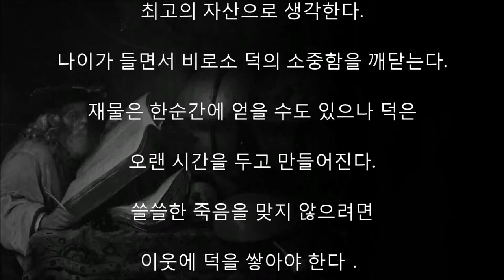모차르트의 장례식에는 유족이 단 한명도 없었다?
칼뱅의 가장 훌륭한 제자로 존 녹스가 꼽힌다.

존 녹스는 31세에 결혼했으나

9년만에 아내와 아들을 잃었다.

체력이 약했던 그는 초인적인 힘을

발휘해 왕성한 집필활동을 벌였다.

그는 묘비명이 없는 무덤에 묻어달라는

유언을 남기고 55세에 세상을 떠났다.

사람들은 '오직 그리스도'를 외치며

덕을 쌓았던 학자의 죽음을 애도했다．

네살때 작곡을 시작한 음악의 천재 모차르트.

그는 유럽 전역을 순회하며 연주회를 가졌다.

관중들의 환호와 갈채…．

교황은 모차르트에게 훈장을 수여했다.

그러나 모차르트는 35세에 요절했다.

그날은 진눈깨비가 내리고 날씨도 추웠다.

장례를 지켜보는 사람은 단 한사람.

단 한 사람의 유족도 없었다.

묘지기가 귀찮은 표정으로

시신을 묻고 있을 뿐이었다.

모차르트는 명성을 얻었지만

덕을 쌓는 데는 실패했다．

젊은 사람들은 부와 명성을

최고의 자산으로 생각한다.

나이가 들면서 비로소 덕의 소중함을 깨닫는다.

재물은 한순간에 얻을 수도 있으나 덕은

오랜 시간을 두고 만들어진다.

쓸쓸한 죽음을 맞지 않으려면

이웃에 덕을 쌓아야 한다．